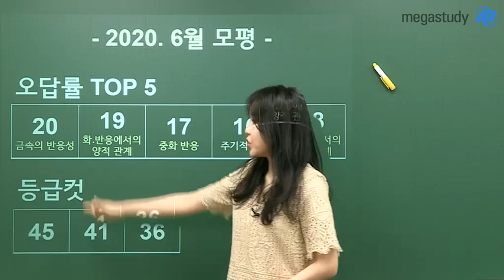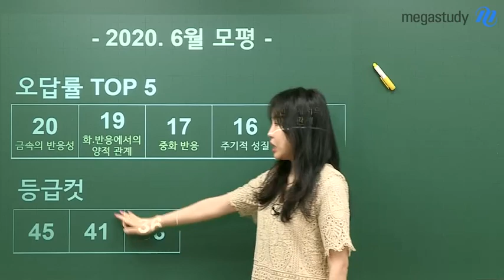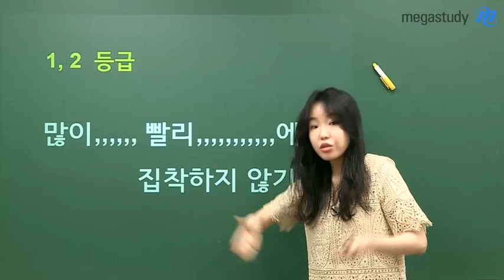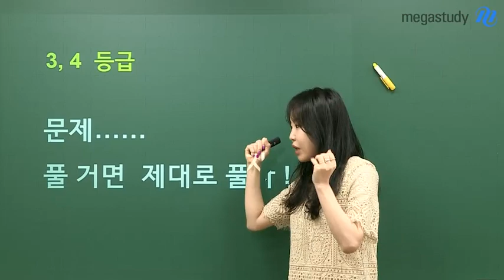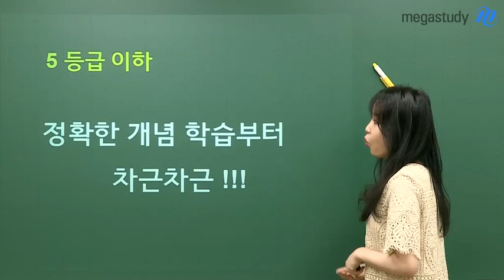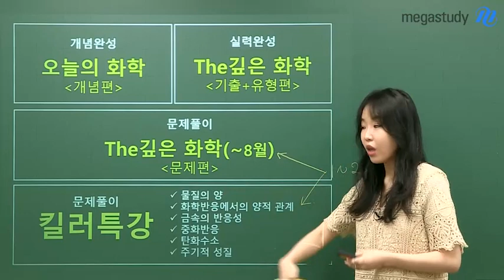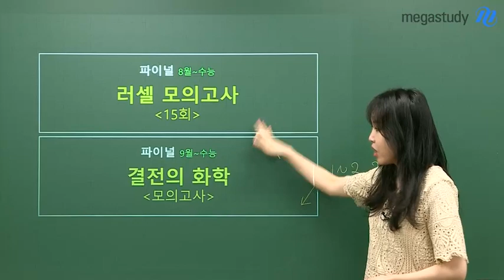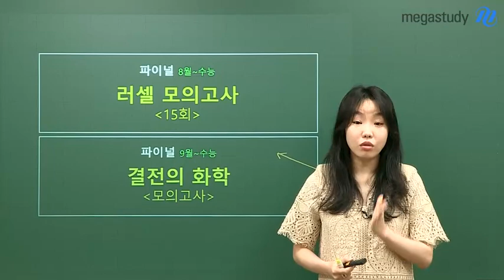[메가스터디] 화학 정우정 쌤 - 나의 초심을 되돌아보는 ★화학l 하반기 커리큘럼★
6월 모평 이후 방황했던 마음, 모두 평정을 되찾았죠?:)

6월 모의평가 결과가 수능을 대비하는 데 있어서
매우 중요하다는 것을 잊지 않고,
이를 통해 나의 부족한 부분을 다시 한번 점검하는 것은 필수입니다.

6월 모평 등급에 따라 앞으로 어떠한 방향으로 공부하며,
파이널 전까지 여름방학 기간 동안 학습해야 하는
선생님 추천 강좌는 어떻게 구성되어있는지 알아봅시다!

◆1~3등급 학생

- The 깊은 화학'킬러특강'강좌를 통해 내가 일관화되게 문제를 풀고 있는지 최종 점검하고,
- 8월까지 The 깊은 화학'문제편'강좌를 통해 기출 문항 분석 후 선생님 자작 문항으로 최종 문제풀이 연습!

◆4~5등급 학생

- 특정 부족한 개념에 있어선 오늘의 화학 '개념편' 또는 The 깊은 화학'기출+유형편'으로 채우고
- The 깊은 화학'문제편'& The 깊은 화학'킬러특강' 순으로 학습!

◆6등급 이하의 학생

- 오늘의 화학'개념편'부터 다시 한번 꼼꼼하게 공부!

★파이널 대비★

- 러셀 모의고사 : 8월 개강 예정
- 결전의 화학 모의고사 : 9월 개강 예정

7~8월 여름방학을 어떻게 보내는지에 따라,
우리의 9월 모의고사 및 수능 점수가 달라질 수 있습니다.

1월 시작할 때의 그 다짐을 내가 잘 지키고 있는지 되돌아보고,
지금부터 다시 시작한다는 마음으로 수능까지 열심히 달려봅시다!

정우정 선생님의 등급별로 알맞은 화학l 커리큘럼이 궁금하다면,